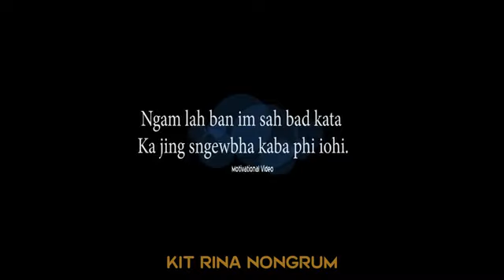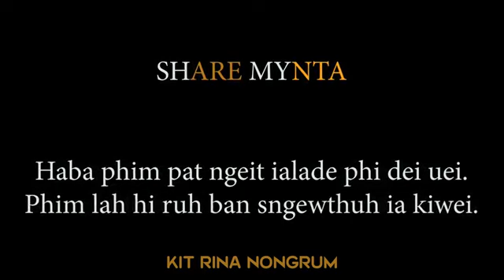Ngam lah ban im sah ha kata ka jing sngew bha.khasi serial video... please share like and subscribe